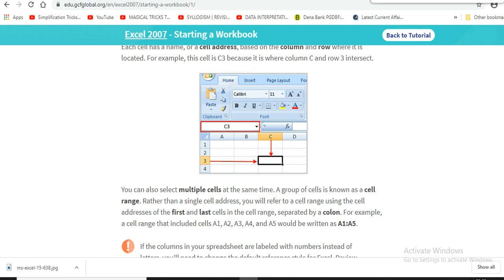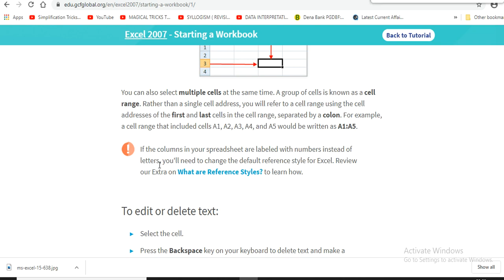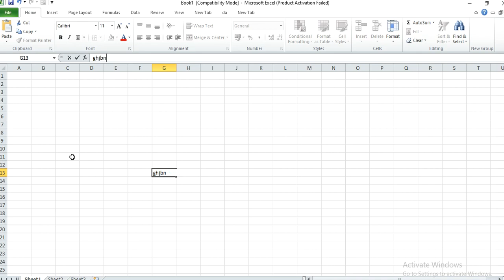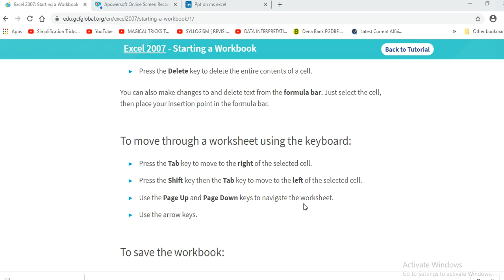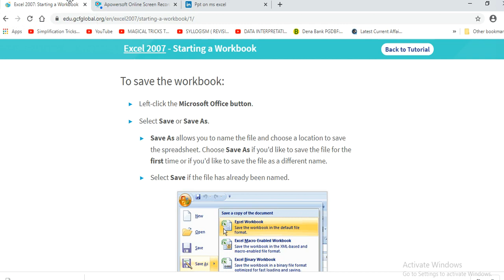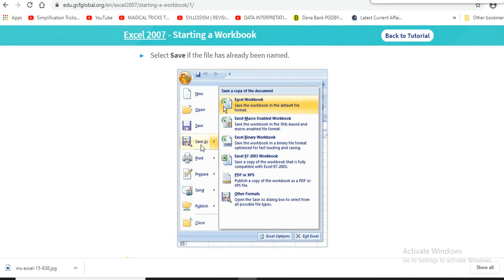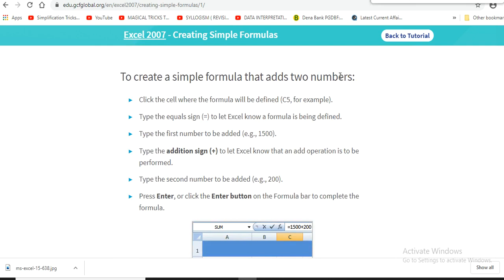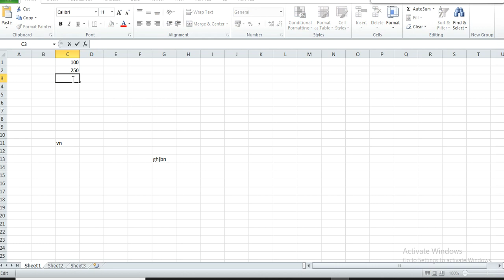Class- 6 Sub- Computer Topic Windows7 Part 3